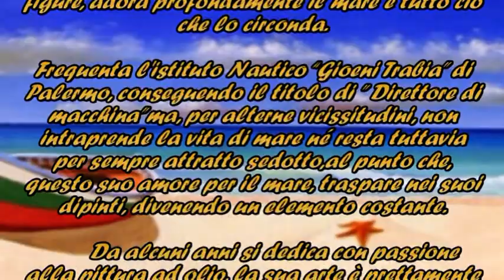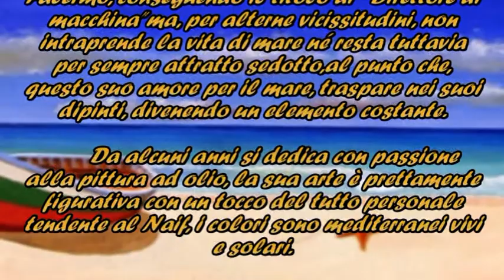MAGICHE VISIONI LE OPERE D'ARTE DI DAMIANO MESSINA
In questo video ho voluto raccogliere, senza fare una selezione, tutto il lavoro fatto dal 2008 al 2009.